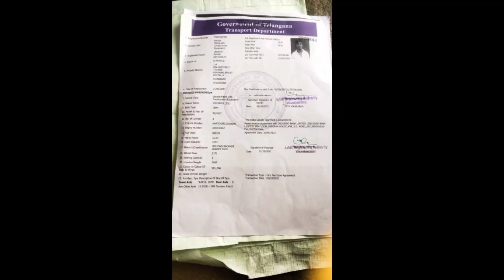JCB || అతి తక్కువ ధరలో అమ్మబడను || ఓనర్ నెంబర్ :- 99893 98712